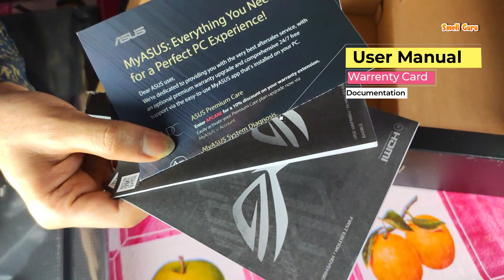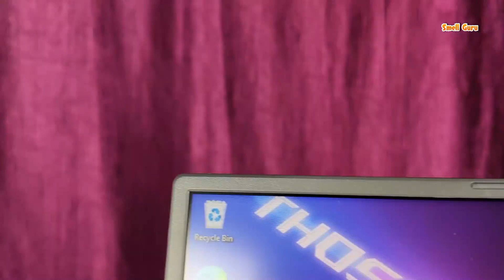Asus rog strix g17 ryzen 7 unboxing | rog strix g17 2022 review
So gyes it was my plan to buy a new lapto for the youtube video editing so finally its here Asus rog strix G17 g713 ryzen 7 4800h gtx1650 enjoy the rog strix g17 2022 unboxing and review

Rog Strix G17 Link  shorturl.at/bpH39